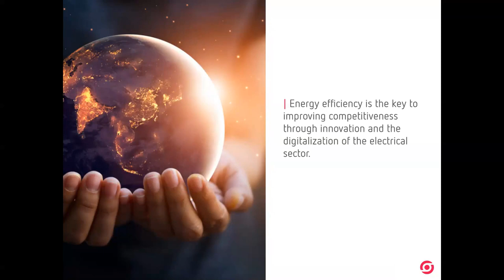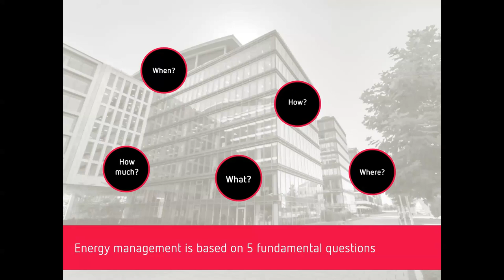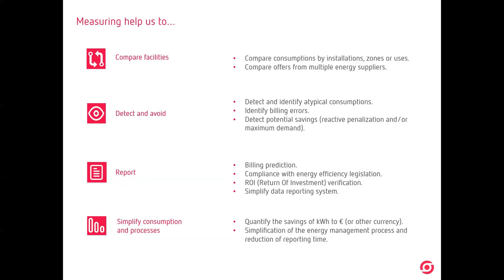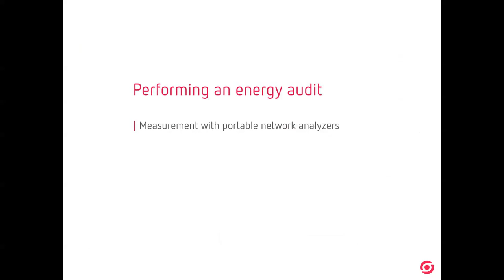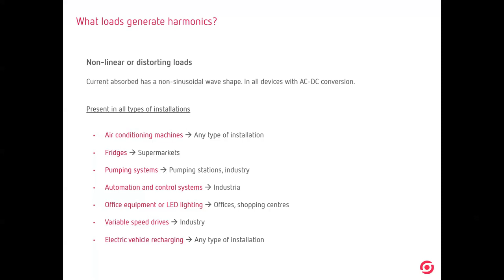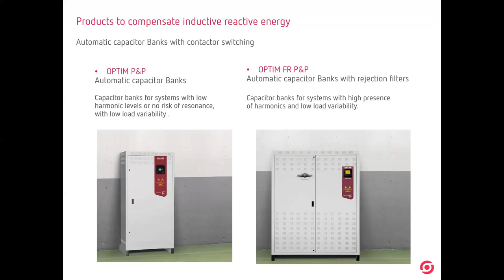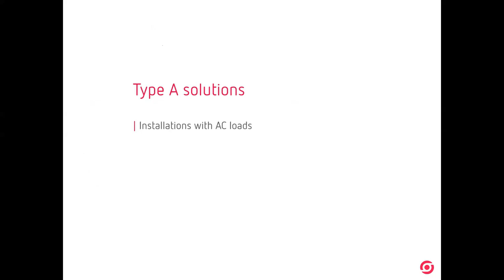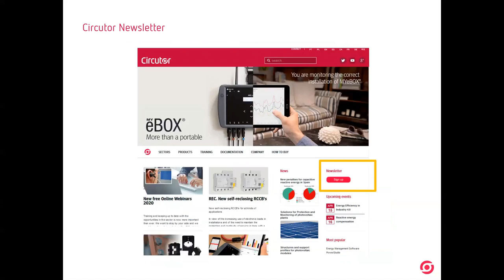Energy efficiency in industry 4.0 - 15/04/2020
Webinar about energy efficiency in industry 4.0